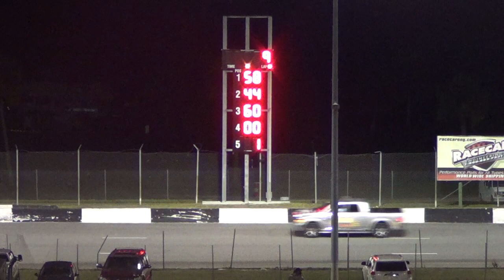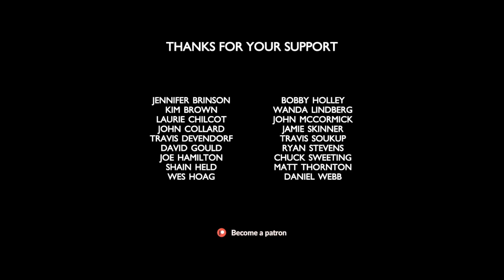Sportsman 25 | New Smyrna, Sep 29 '18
American Auto Sportsman